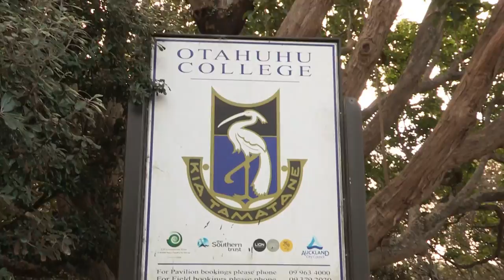Otahuhu College 1st XV Profile | Auckland 1st XV TV 2015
Otahuhu College 1st XV Captain Jacob Iakopo describes the team spirit and family traditions of Otahuhu rugby, as they look forward to hosting Tangaroa College live this Saturday on Auckland 1st XV TV.